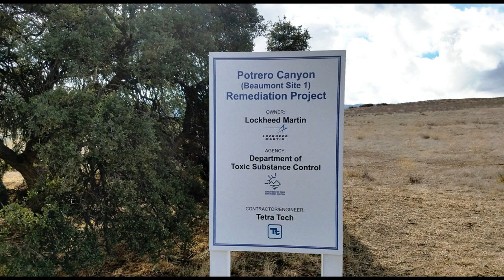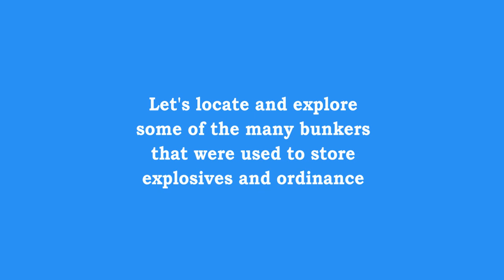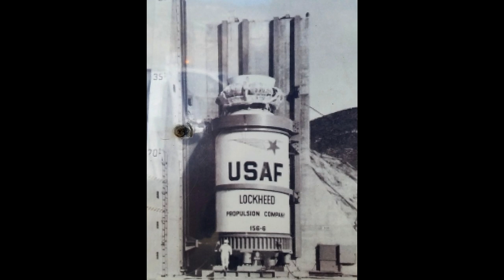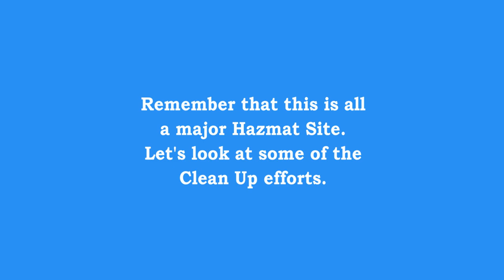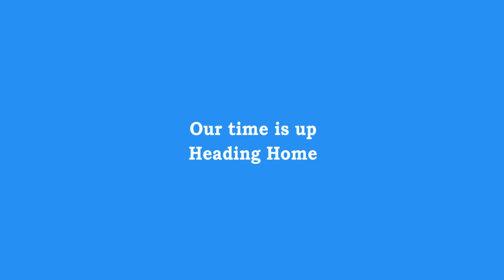Abandoned Rocketdyne / Lockheed Martin Rocket Motor Assembly & Test Site.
Thanksgiving Day 2018. An excursion to the abandoned: Rocketdyne / Lockheed Martin Rocket Motor Assembly and Testing Facility in Beaumont Calif. This site was first constructed in 1952 by Rocketdyne and later bought out by Lockheed Martin. It has been abandoned for a number of years. This is a Toxic site that contains PCB's & Percolates which threaten the ground water. The site is currently under remediation to remove the toxic materials. It is also the site of ordinance development and testing with the potential for live ordinance. Generally speaking this site is locked off for public safety. A Security Guard is on site to protect equipment used by the contractor that is cleaning up the toxic leftovers from the prior operation. Entry into the area is at your own risk and will require a 4x4 vehicle to achieve entry.